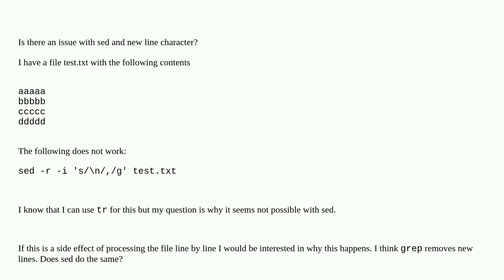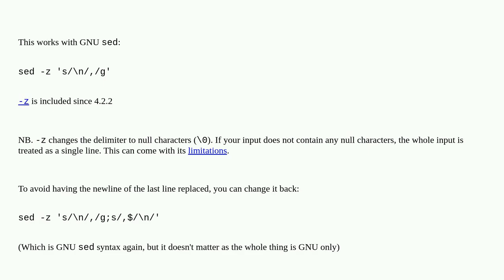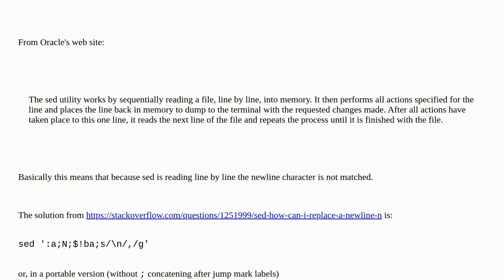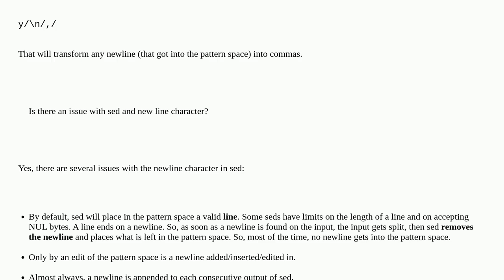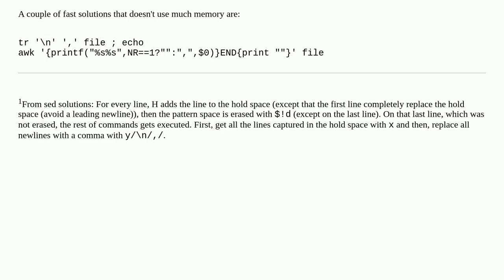Unix: Can sed replace new line characters?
Can sed replace new line characters?

A special thanks goes out to the community

  sed